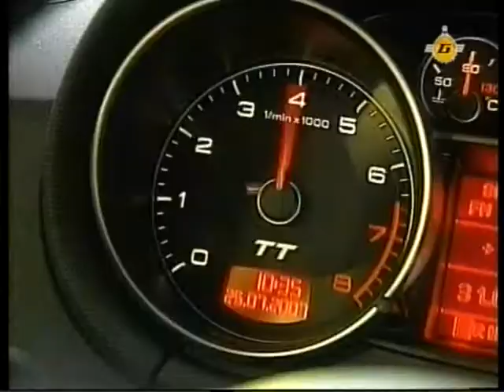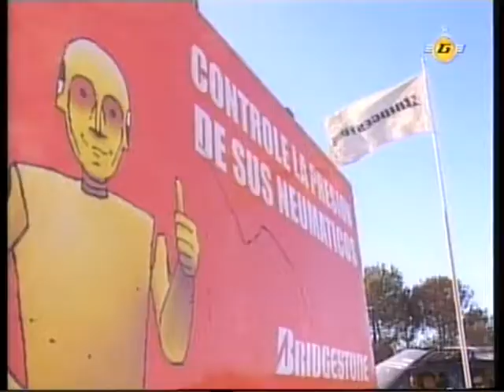Pinamar Verano 2009 Primera parte - Power Sport 11-02-09_a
Pinamar Verano 2009 - Visitamos los stands de las marcas Peugeot, Ford, Seat y Citroën, y las actividades de Bridgestone en los médanos - Primera parte. Conducción: Jimena Olazar.